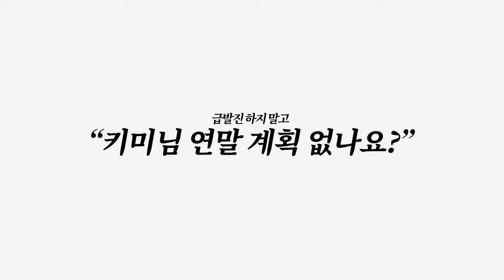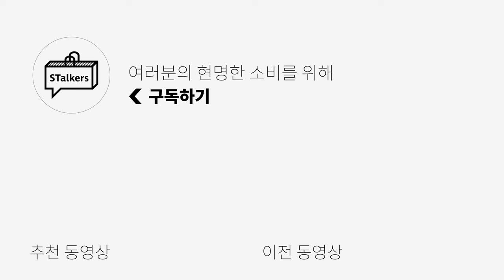최종_진짜최종_진짜진짜최종_찐찐찐찐최ㅈ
즐거운 연말 보내세요❤️
2024년에도 쭉 함께해 주실 거죠?!👀